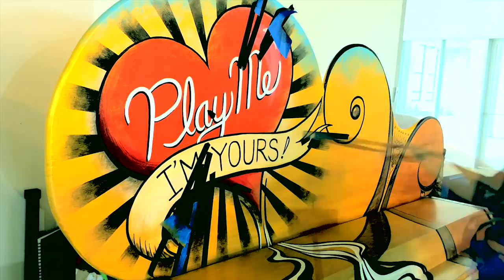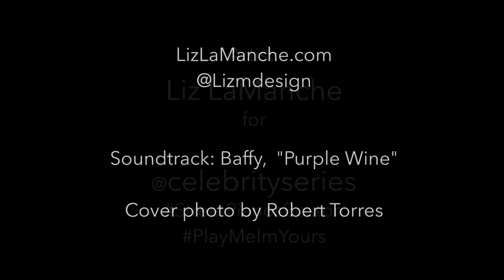Boston Street Piano, in process: shading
Hand shading with a brush the old-fashioned way